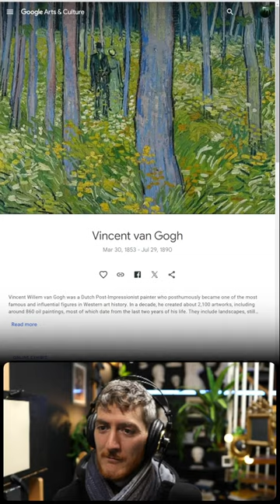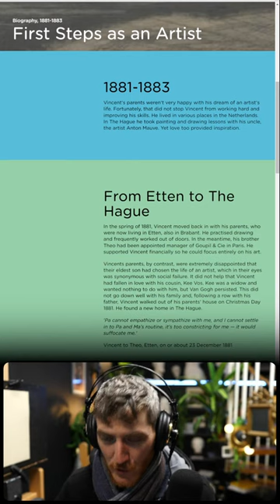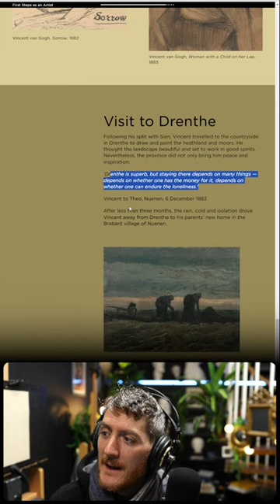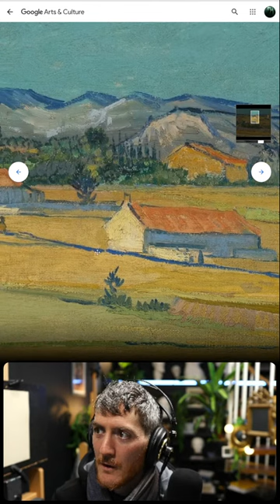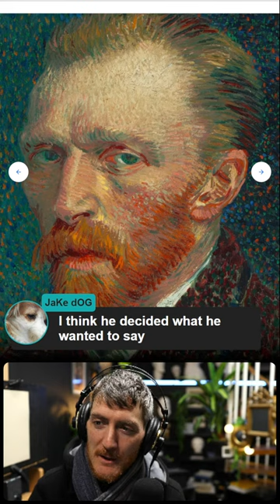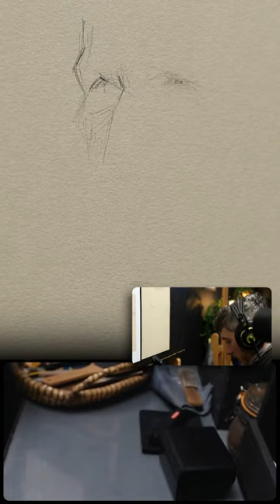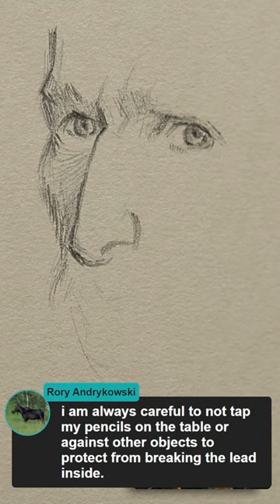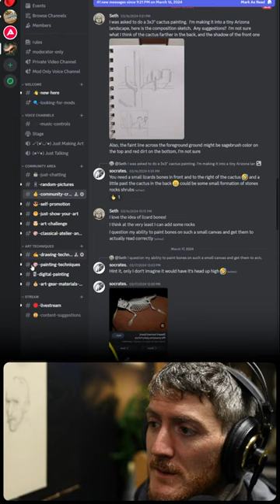🔴 How VAN GOGH Taught Himself to Be An ARTIST - And How You Can Too !! inspiration art [Vertical]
COMMANDS:
Use Commands to perform actions. Type ! without space before the trigger word to launch... it needs to be the start of the chat message.
List of commands (don't abuse them or spam or I'll turn them off):

!palette (switch to palette for 10s)

!talk

!zoom (zoom in for 10s)

!empty (empty screen for 10 s)

!screenshot (takes a screenshot and uploads in on the discord)

!emoji

Drawing
✓ Kneaded eraser
✓ Plumb line (DIY)
✓ Small mirror
✓ An old synthetic brush
✓ Masking tape
✓ Cutter
✓ Level ruler
Graphite
✓ Pencils 2H, HB and 2B
Charcoal
✓ If available: Nitram charcoals (H, HB and B)
✓ Square charcoals
Sanguine
Oil painting
Palette
Brushes
Medium
✓ Safflower oil
Surface
Others
✓ Palette
✓ Paper towels